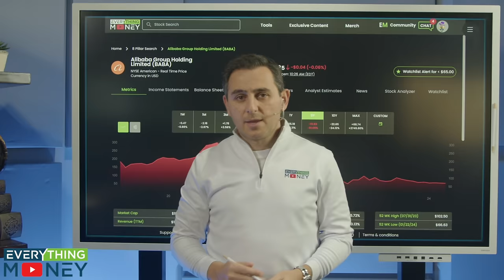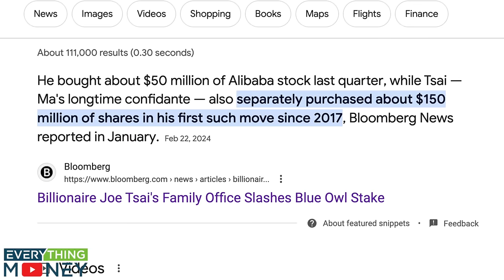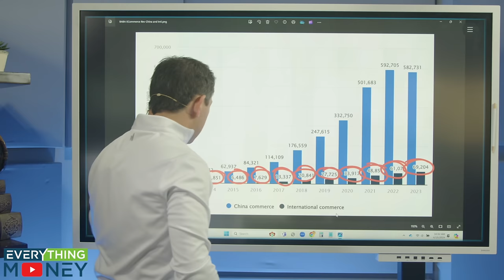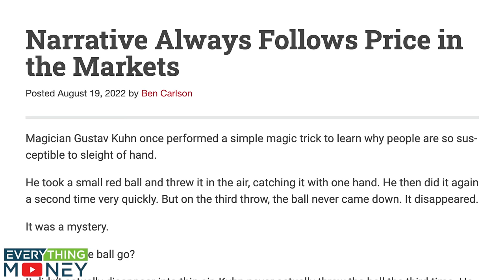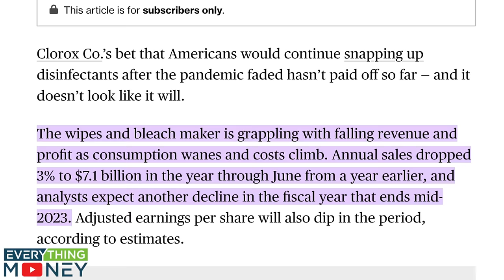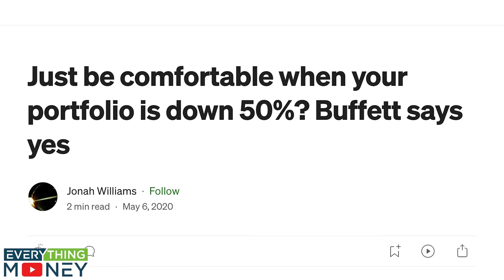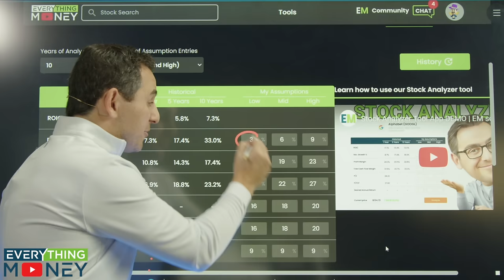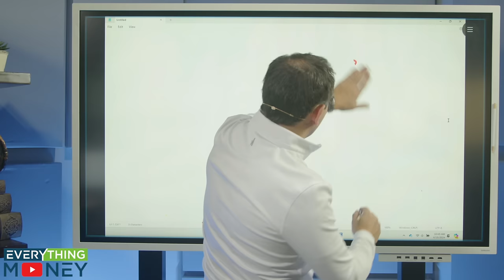Why I Am Buying More Baba Stock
Alibaba stock has the potential for HUGE returns in the long run. But should you invest now? Paul Gabrail and Mostafa Hussein break down one the biggest Chinese companies in the market to see if they are still interested in the company.

🚨 ALL-ACCESS TRIAL TO EM COMMUNITY & SOFTWARE TOOLS ($7 for 7 days)

0:00 BABA stock analysis
2:35 Who is buying BABA now
4:33 Bullish on Alibaba & China
8:39 Important BABA stats
12:23 Analyst estimates
13:35 662% return?